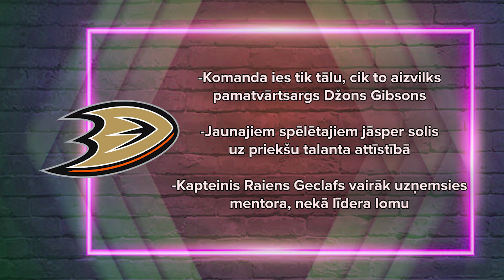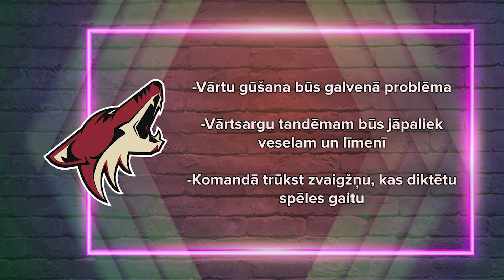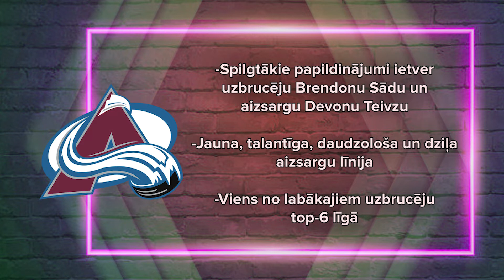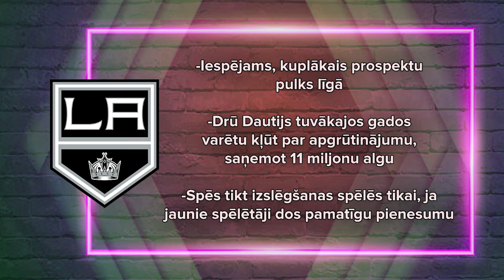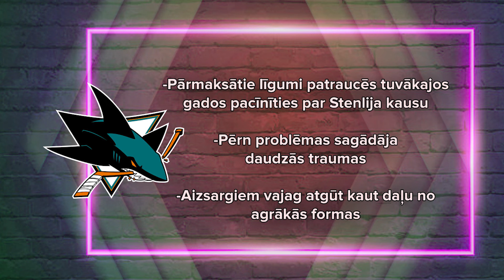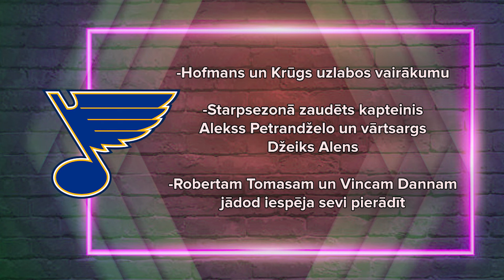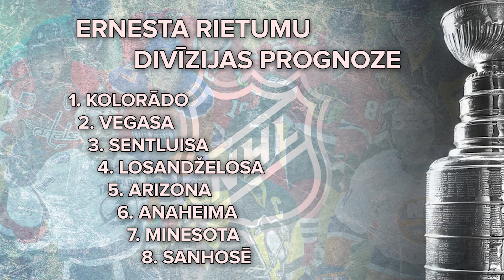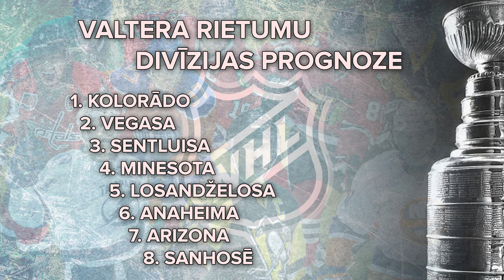"NHL Mežonīgie Rietumi" Ar Kolorado Un Vegasu Priekšgalā. PODKĀSTS. Sporta Galds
Neaizmirsti pastāstīt komentāros savas domas - kam piekrīti, bet kam – nē.

0:00 Intro
0:29 Anahaimas "Ducks"
4:06 Arizonas "Coyotes"
8:36 Kolorado "Avalanche"
14:35 Losandželosas "Kings"
20:53 Minesotas "Wild"
27:20 Sanhosē "Sharks"
33:43 Sentluisas "Blues"
38:28 Vegasas "Golden knights"
42:59 PROGNOZES